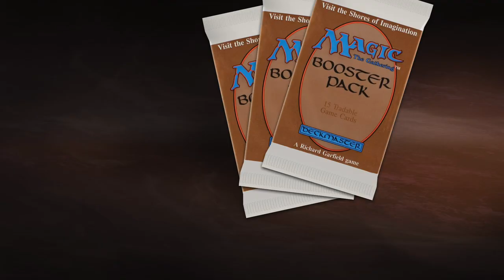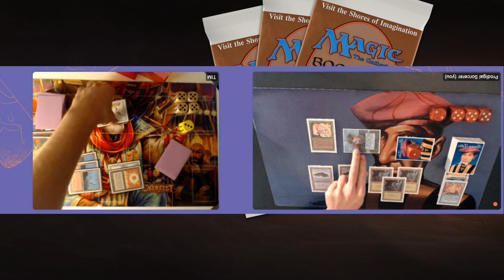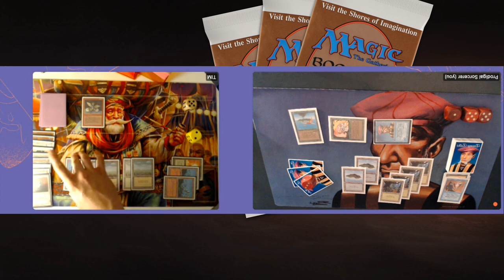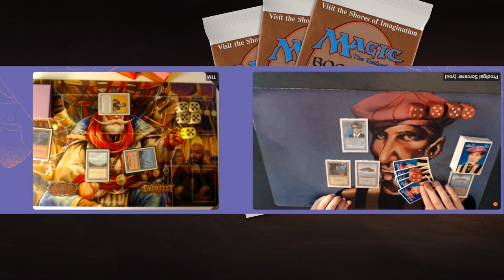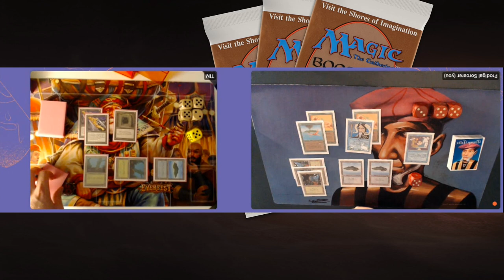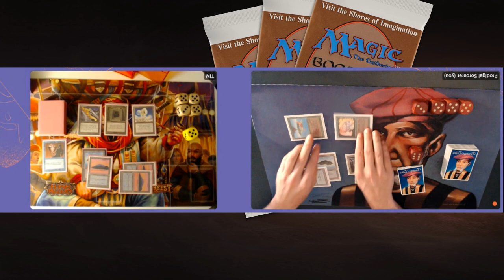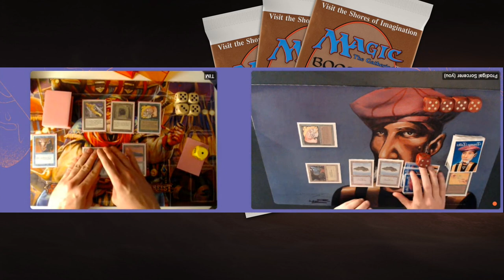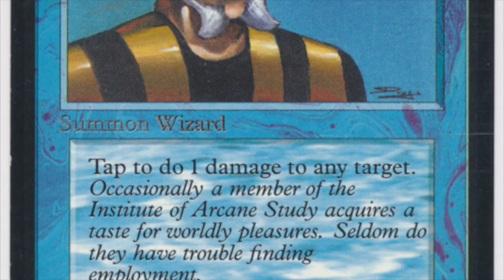Revised 40, UG Timmy in the Forest vs RW Flyers | Old School Magic the Gathering (MTG) | 579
In today's episode, we are diving into the world of Revised 40, perhaps the most budget friendly format in Old School Magic the Gathering. I am taking my first steps into this format with my Blue/Green Timmy deck, featuring 8 Prodigal Sorcerers in one 40 card deck! I am playing a double match against German player Tim (I know) who is playing a Red/White Flyers deck in match 1 and a Blue/Green Orb Prison deck in match 2. Enjoy the craziness and let me know how you feel about the format in the comments below :D

00:00 MTG 93/94
01:00 Timmy Deck
01:13 Flyers Deck
01:26 Orb Prison

05:05 MTG Match 1
25:35 MTG Match 2

Revised 40 Rules
Revised 40 decks must contain a minimum of 40 cards (no maximum deck size, but you must be able to shuffle without assistance). There is no sideboard in Revised 40. Your deck may include up to 5 RARES. Your deck may have up to 3 copies of the same rare. Your deck may include up to 10 UNCOMMONS. Your deck may have up to 3 copies of the same uncommon.
Your deck may include ANY NUMBER of the same common.